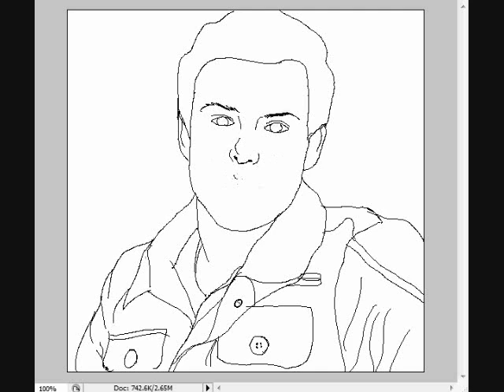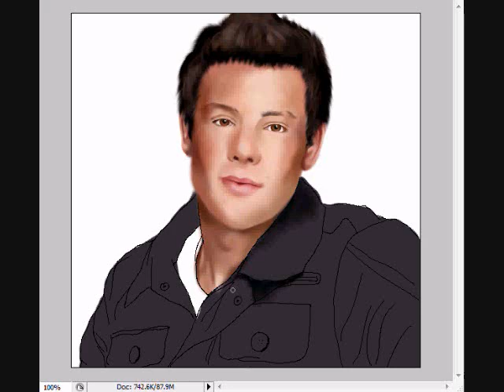Finn Hudson(Glee) - Cory Monteith : Speed Digital Painting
Tools : Photoshop & Graphic Tablet